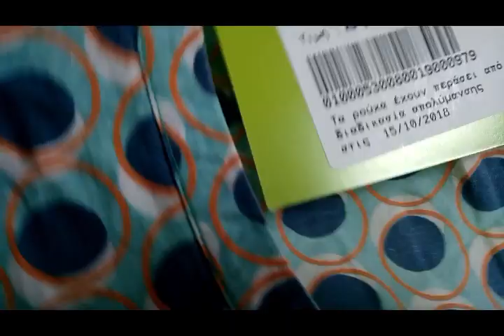Come THRIFT 🛍️ with me in Thessaloniki, GREECE & THRIFT HAUL | Jorg K.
Hello guys,

Here is a VLOG from my THRIFT trip in THESSALONIKI, GREECE.
I hope you'll enjoy your time watching it.
I will give you some ideas of how to wear the items I bought.

*Use jkthriftfinds on Instagram to show me what you got 💕!

and